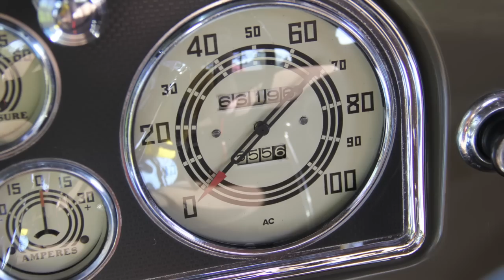1935 Cadillac Series 20 Coupe - Walkaround Tour.